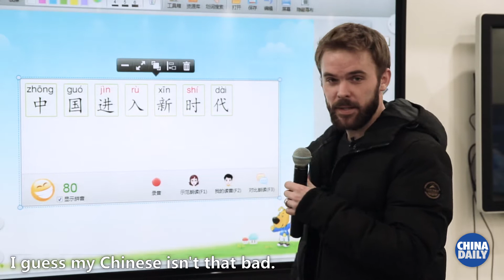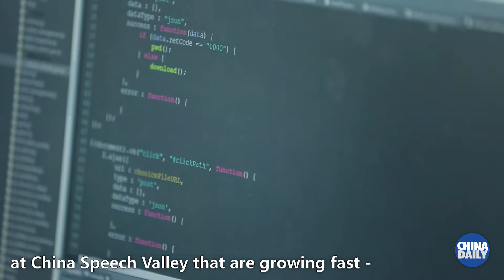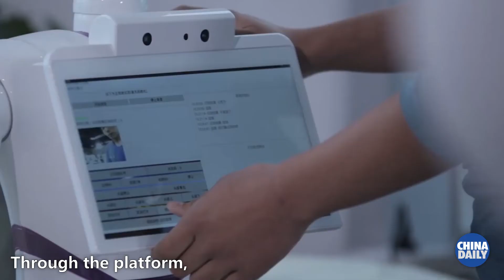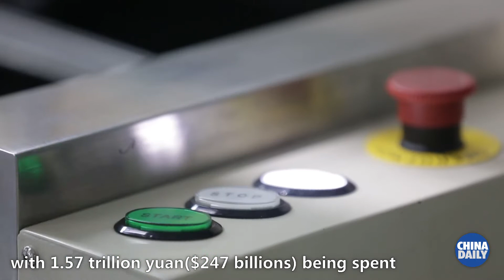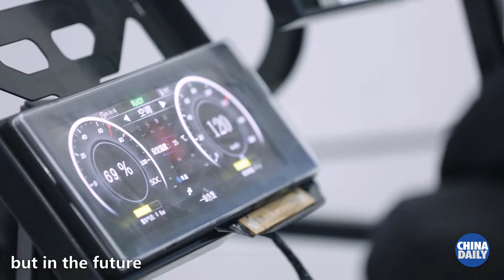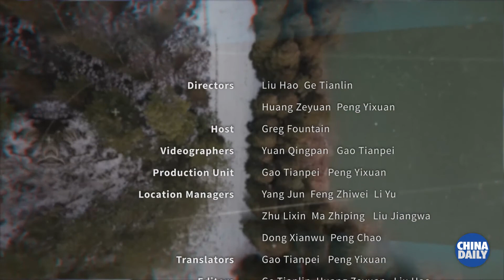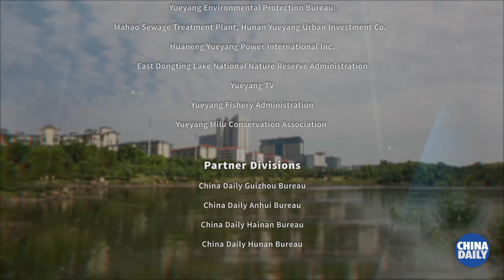How China Is Becoming An "Innovation Nation"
At China Speech Valley in Hefei, Anhui province, dozens of tech startups are working on the next big things in artificial intelligence. In this episode of Decoding The New Era, we get hands-on with some of the latest products they've created and discover how the country's AI industry is receiving the policy support it needs to thrive.